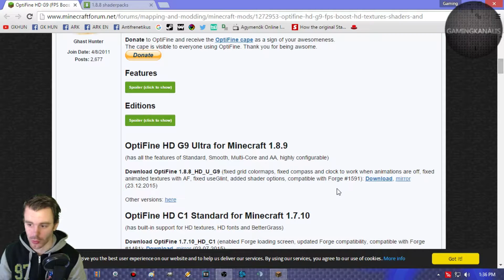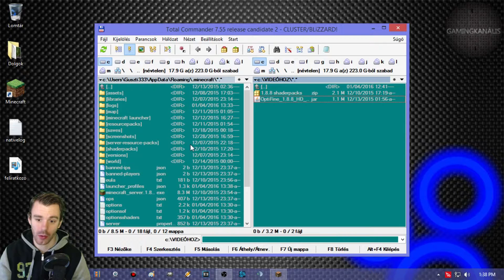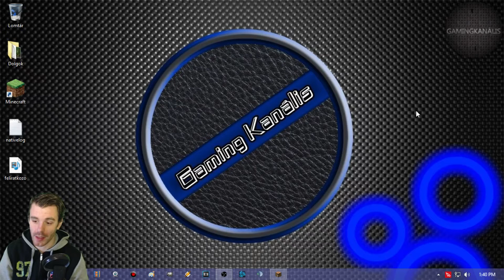MINECRAFT MAGYAR SHADER TUTORIAL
Teamspeak:

ts.wiwgaming.com /Gamingkanális szoba/ Beszélgetés alszoba, jelszó NINCS!